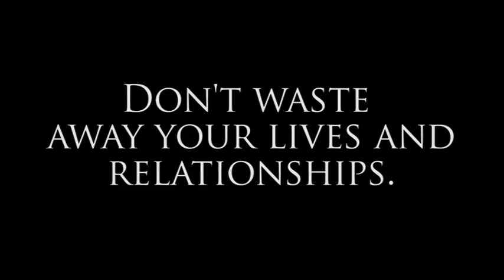Video Games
7th Annual Canyons District Film Festival - High School PSA Entry - Nathan Lindsay - Jordan High School